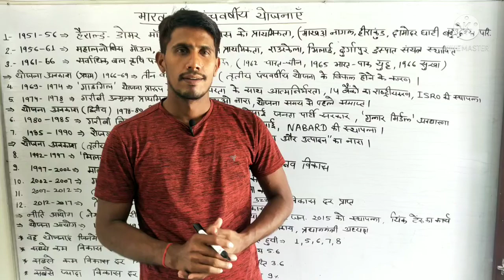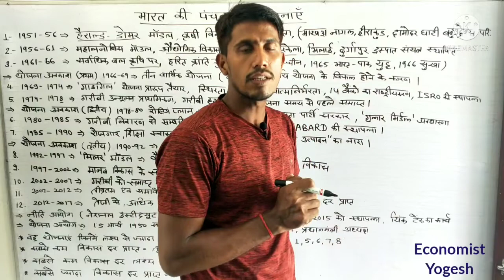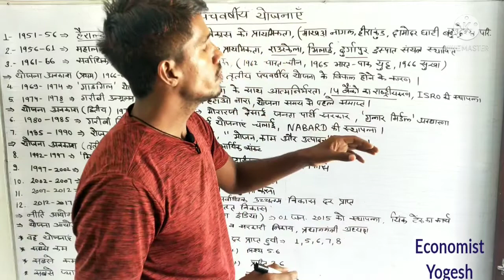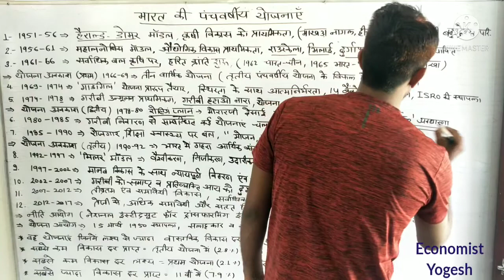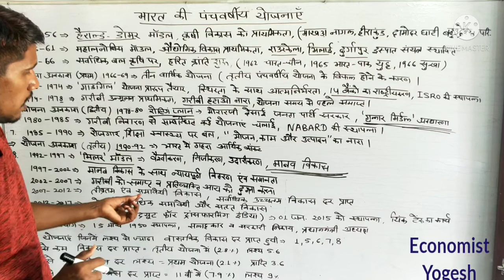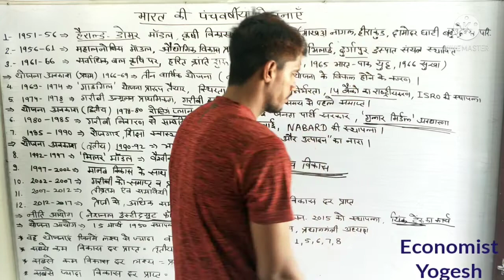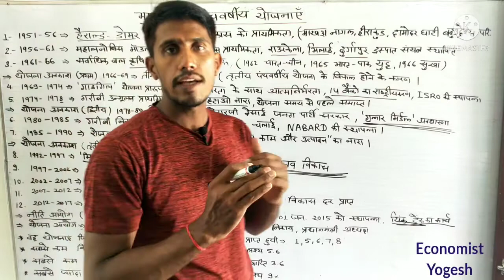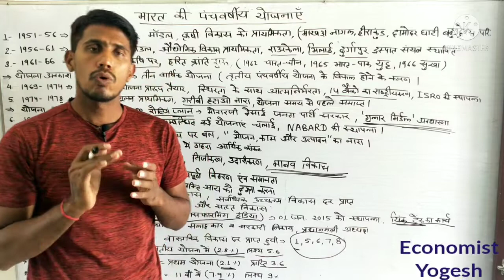भारत में पंचवर्षीय योजनाएं 🖐️ | Five Year Plan | Indian Economy | Panchvarshiya Yojanaye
पंचवर्षीय योजनाएं 🖐️ भारत सरकार | Five Year Plan | Indian Economy | Panchvarshiya Yojanaye |

Topics covered -
Five Year Plan
Panchvarshiya Yojana
NITI Aayog
Planning Commission

Indian Economy Questions Answer MCQ | Planning Commission - First Five Year Plan-Period | GK Quiz on Five Year Plan | Questions Related to Five Year Plans are frequently asked in SSC, CGL, Railway, UPSC, UPPCS, Police Constable, Rajasthan Compitition Exam's, REET, Patwari, Gramsewak

पंचवर्षीय योजना | Five Year Plan |Indian Economy | panchvarshiya yojana | India gk | Most Questions

economics
indian economy in hindi
indian economy
panch varshiya plan
panch varsiya yojna
trick of five year plan
trick to remember all yojna
पंचवर्षीय योजना
भारत की पंचवर्षीय योजनाएँ
panchvarshiya yojana
5 year plan of india
5 year plan
five year plan
5 year plan trick
5 year plan india
ssc cgl
bank po
economy tricks